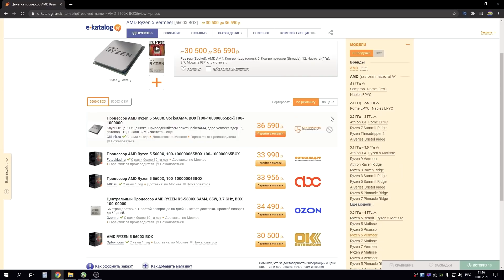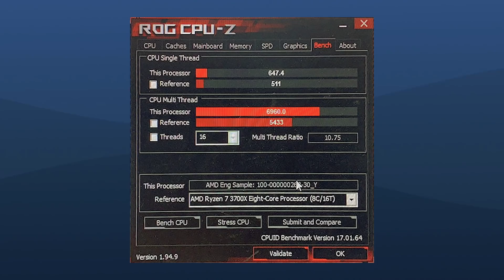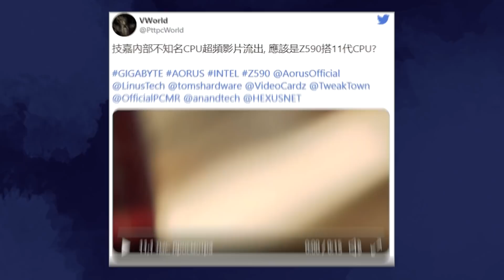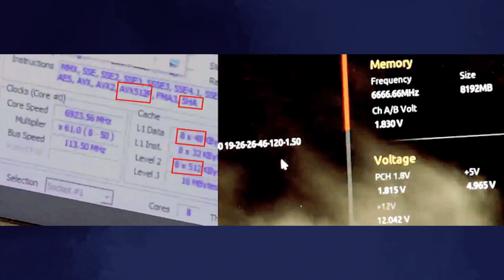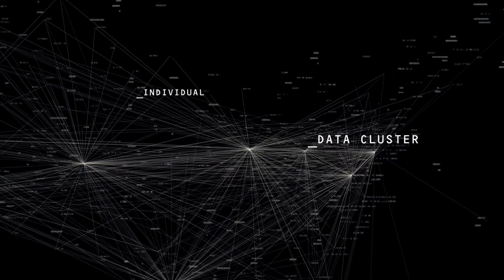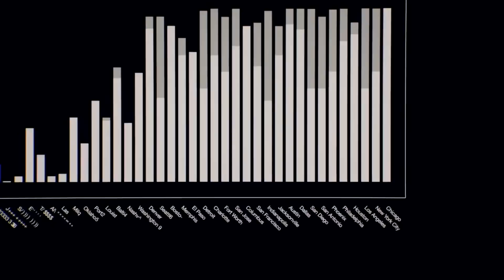RTX 3060 на 6 ГБ будет 3050? Частоты Ryzen 5900 и 5800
Уже скоро должна появится RTX 3060 на 12 ГБ. Она станет младшим братом 3060 Ti и получит больший объем памяти. Но еще более младшую версию Nvidia судя по всему отменила. Скорее всего ей станет RTX 3050, возможно с приставкой Ti, и получит 6 ГБ памяти. А частоты новых Ryzen успешно рассекретили, 5900 и 5800 без приставки X получат на 100 МГц меньше.

0:00 Приветствие
0:25 Новости AMD
2:38 Путаница с 3060 и карта MSI
4:42 Разгон Rocket Lake
5:54 Новые материнские платы
8:06 Переговоры Intel